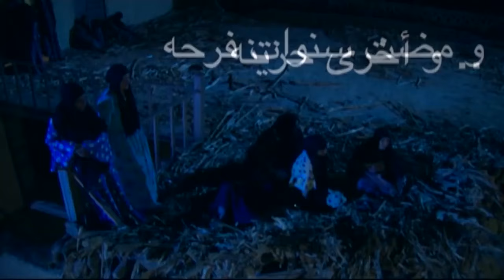لحظة موت ابوه 😳 شوفوا كسرته وابوه بيروح منه 💔